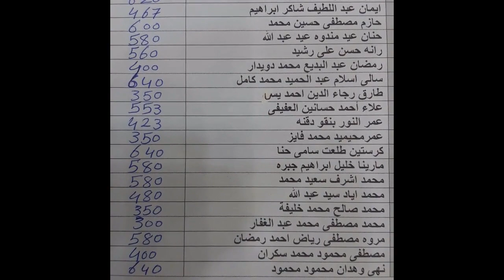24 نوفمبر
لمتابعتنا